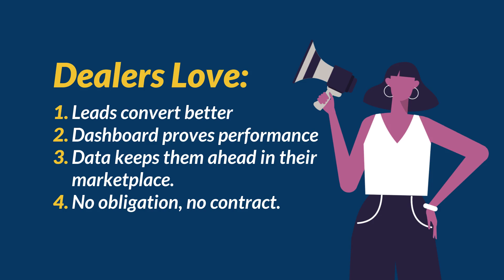shopsmartautos free trial